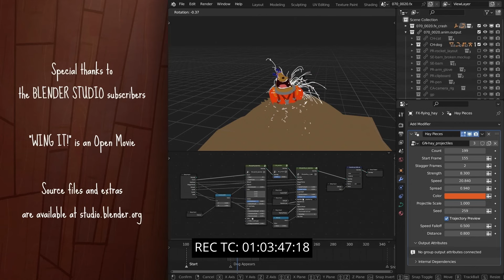Rick Bossom's "Wing It Rescore" submission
This is my submission for the 2024 Score Relief film scoring competition for the rescore of Wing it. Thank you to all the people that put this on! I had a great time re-scoring this and as always I have learned a lot from the experience!